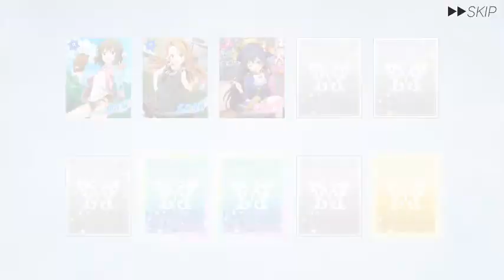『ミリシタ』ガチャ SSR「ミリオンフェス」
Got free stuff Ｏ(≧▽≦)Ｏ